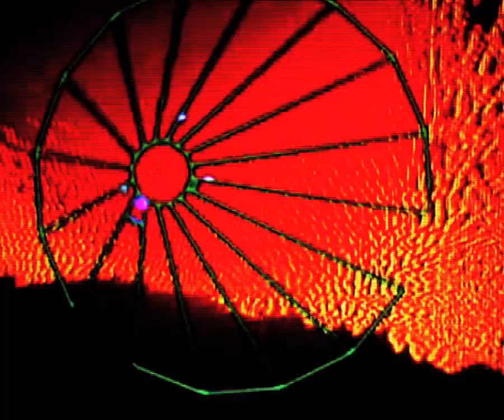Orlando - Theme For a Telepathic Amphibian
Video by Julian Hand
RAMtapes.bandcamp.com